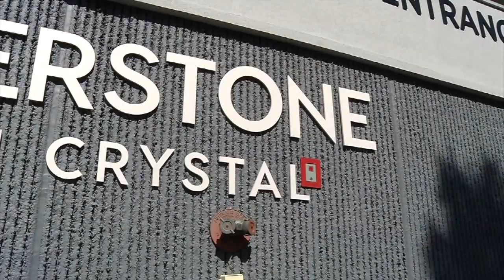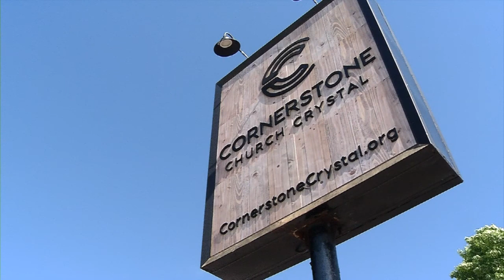Plant Sale benefiting NEAR foodshelf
Green Guilds and Cornerstone Church team up to host a Drive Thru plant sale benefiting, in part, NEAR foodshelf.